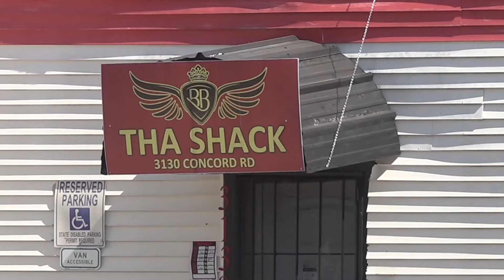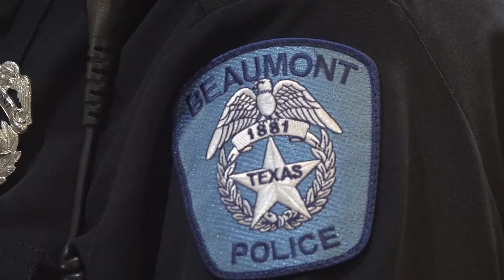Acquittance of Sunday morning shooting victim says he's 'tired' of people killing each other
He says he's tired of young people killing each other over little things and hopes things start to change now.